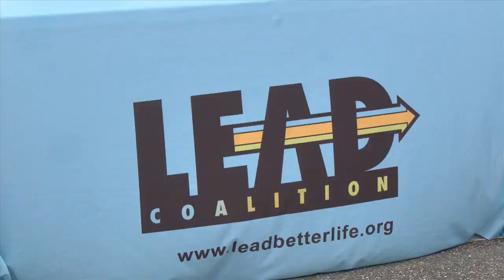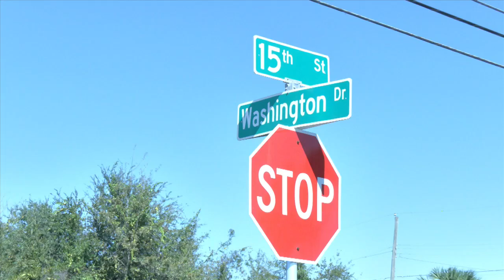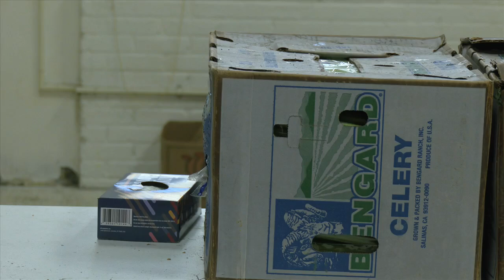Take charge of your health at the Community Health Festival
The community health festival at the Glenwood Marketplace is eliminating barriers to accessible health care.